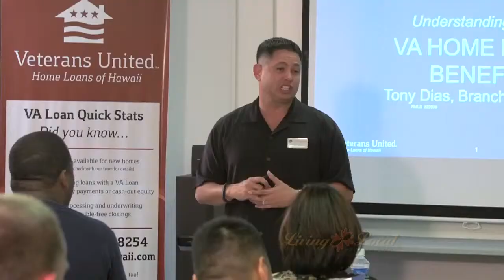Tony Dias from Veterans United Home Loans of Hawaii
Tony Dias a member of the Veterans Movement and a veteran himself educated fellow veterans on their earned benefits and entitlements towards home ownership.